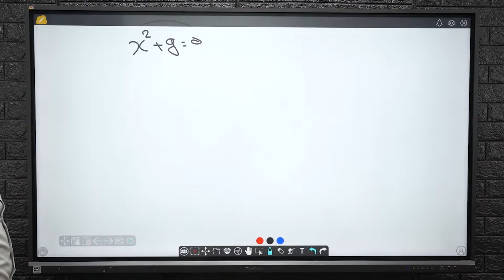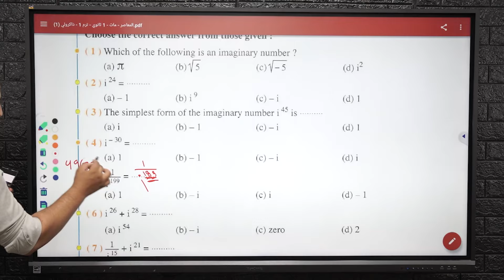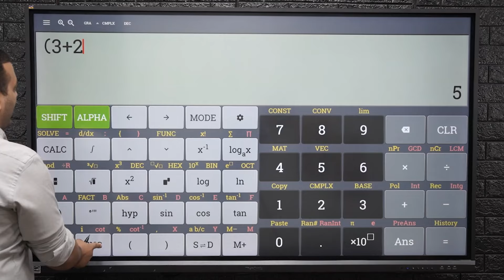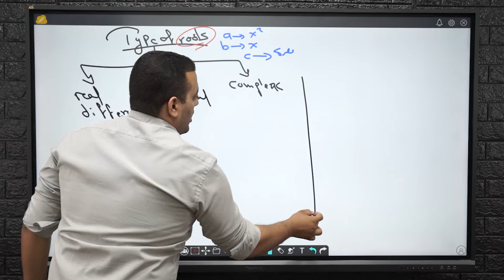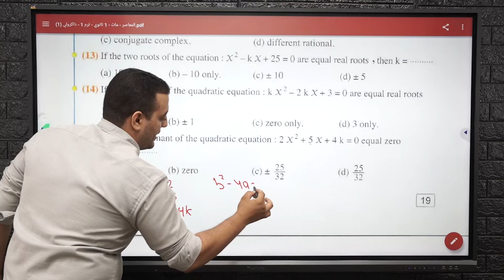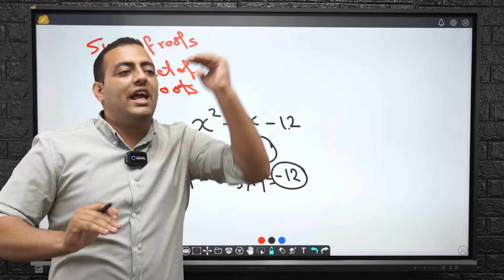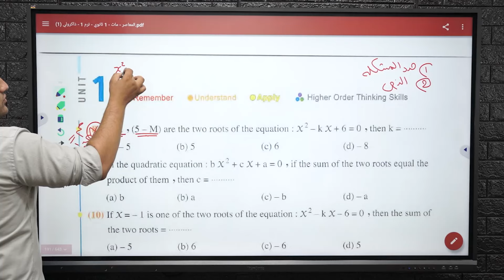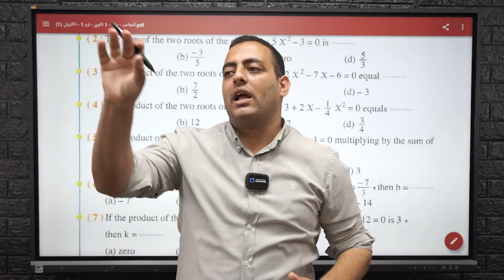rev on october exam on alg sec1 part 1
Rev on (complex_types of roots_relation between roots)
Math sec 1